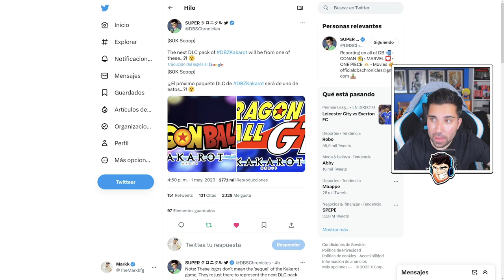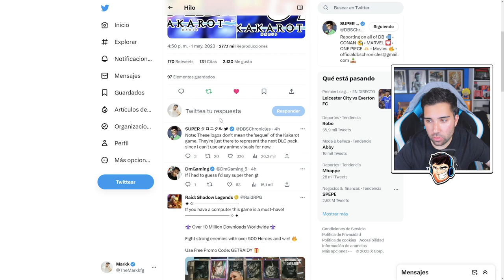Dragon Ball Super y GT DLC 16 - Dragon Ball Z Kakarot